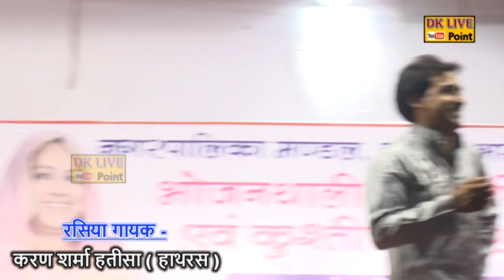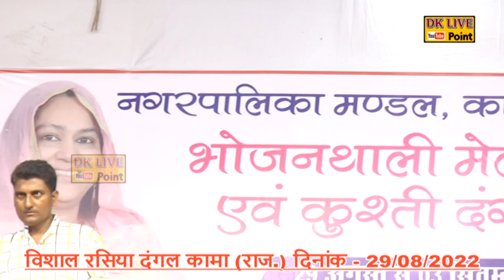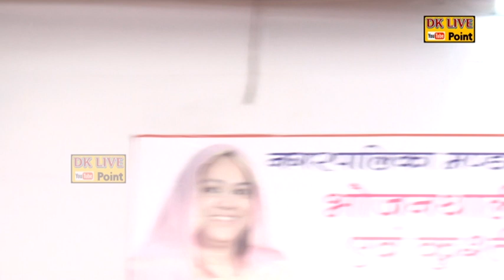बिना साजन के कोन सी सजनी सजी ~ Karan sharma वर्सिस मुकेश शर्मा कामा (राज.) DK LIVE POINT